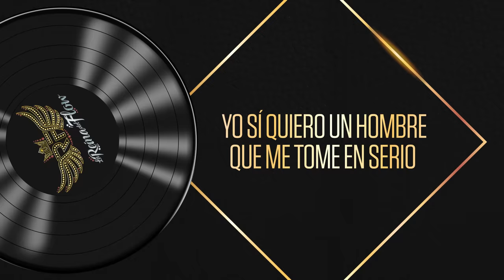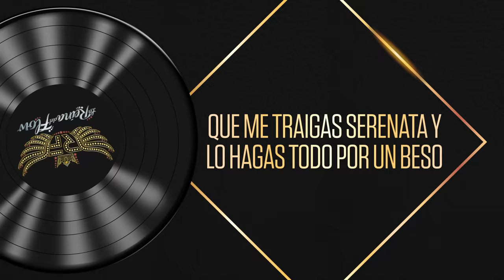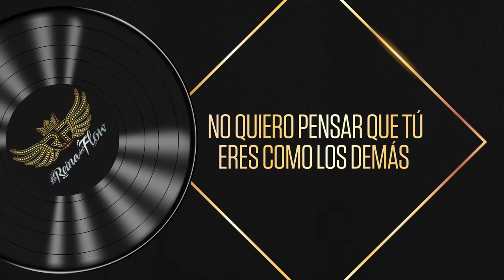Me Tomas En Serio - Irma (Mariana Gómez) La Reina del Flow ♪ Canción oficial - Letra | Caracol TV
Canta las canciones de La Reina del Flow con la letra de la canción Me tomas en serio, cantada por Yeimy Montoya. Comparte las canciones originales de La Reina del Flow. Letra de la canción Me tomas en serio.

Autores: Nicolás Uribe
 David Arias Botero
 Sebastián Luengas

La Reina del Flow:
Yeimi Montoya (María José Vargas), es una joven colombiana de aproximadamente 17 años, que estudia y ayuda a sus padres en el negocio que tienen. Ella tiene un don para las rimas y ritmos musicales, pero es un secreto que ha guardado durante varios años. Está enamorada de su compañero de clases y vecino Charly, a quien le ha escrito muchas canciones y que mantiene en secreto en su libreta, la cual protege y cuida como si fuera su propio hijo. Pero desafortunadamente una tragedia ocurre y sus padres son asesinados, mientras que ella confía en quien no debía, su libreta en donde están todas sus canciones cae en las manos de la persona que le destruye su felicidad y le arrebata su libertad, condenándola a más de 17 años de prisión.